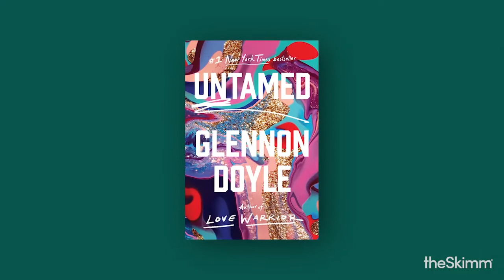Chrissy Metz texts with theSkimm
Chrissy Metz talks set secrets and her socially distant book club. We zoomed with the This Is Us star about those viral cast TikToks, how she's keeping busy while socialdistancing and her new song "Talking To God."